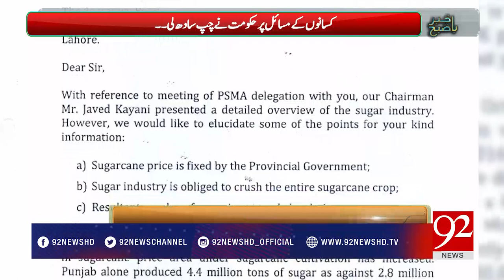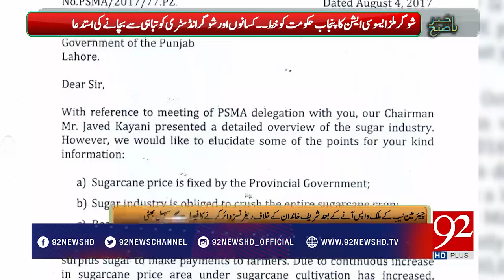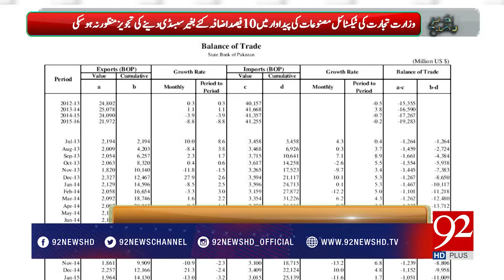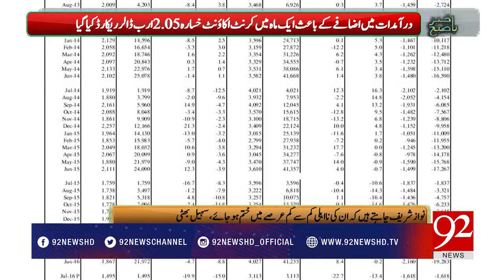Bakhabar Subh - 23 August 2017 - 92NewsHDPlus